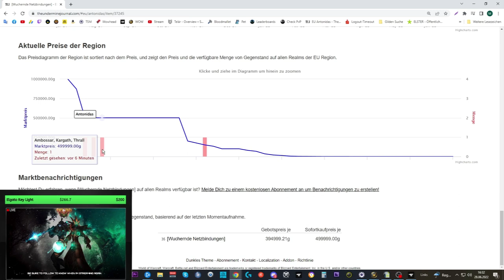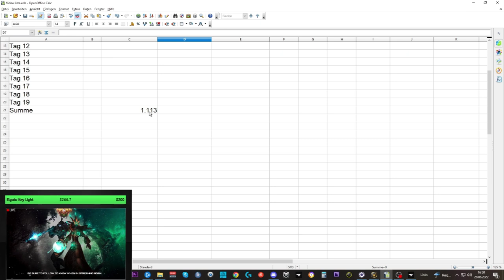Waste of Money WOW Edition #66